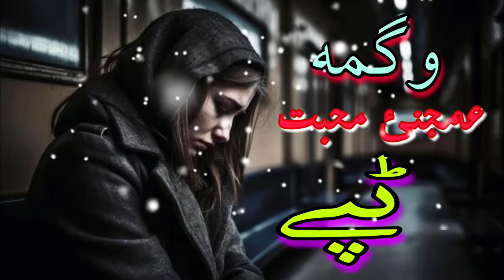Wagma gamjani tappy tappay pashto new song 2024